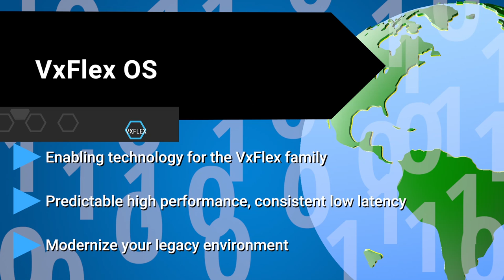Dell EMC, VxFlex OS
Perlow Productions is a corporate video production & 3D animation company based in New Jersey. We offer full pre-production concept creation & script writing, 4K ground level and aerial drone videography and complete post-production editing and animation. .